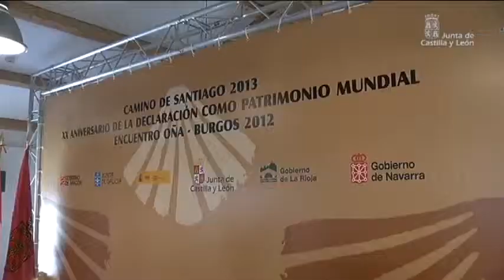Reunión entre las Comunidades del Camino de Santiago Frances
En consonancia con la importancia histórica y con la trascendencia actual del Camino de Santiago Francés en los ámbitos histórico, artístico, cultural y turístico, los asistentes la reunión de Oña, en Burgos, han firmado un protocolo a propuesta de la Consejería de Cultura y Turismo para aunar esfuerzos que permitan impulsar la colaboración mutua en el desarrollo coordinado y conjunto de actividades culturales, iniciativas de protección, promoción y difusión de los bienes culturales y de la comercialización de un producto turístico conjunto de este itinerario histórico. Este protocolo, que ha sido apoyado por el Gobierno, desarrollará una imagen común capaz de singularizar una propuesta cultural y turística entre otoño de 2013 y otoño de 2014 en el Camino de Santiago Francés.